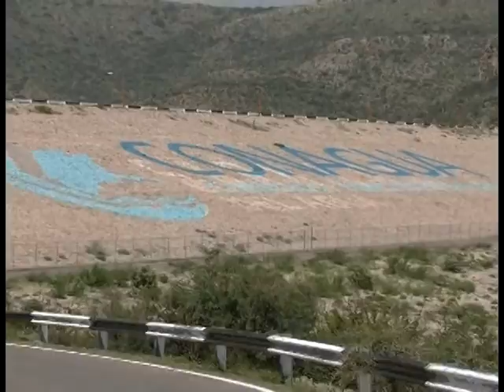Conagua tiene un avance de obra del 60%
Conagua tiene un avance de obra del 60%. El director de la Comisión Nacional del Agua (Conagua) Luis Fernando Uc Nájera indicó que tiene un 60 por ciento de avance en el programa de obra, por lo que hasta el momento no se han tenido problemas para que los municipios puedan hacer la mezcla de los recursos.